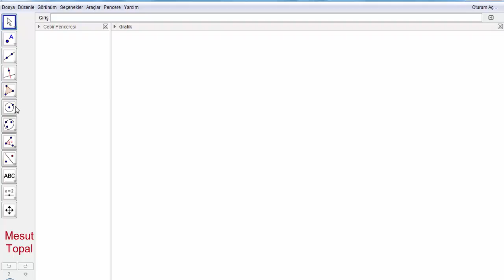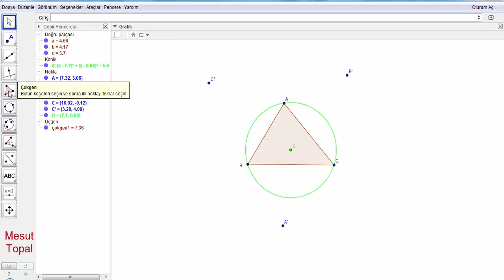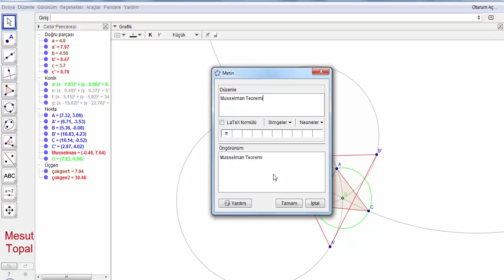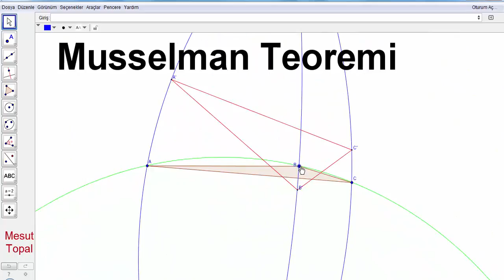[ GeoGebra Dersleri Türkçe ] Musselman Teoremi [ GeoGebra Tutorial ]